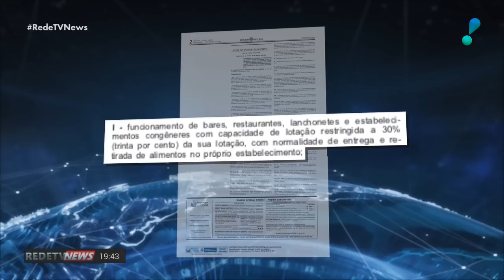RedeTV News (17/03/20) | Completo